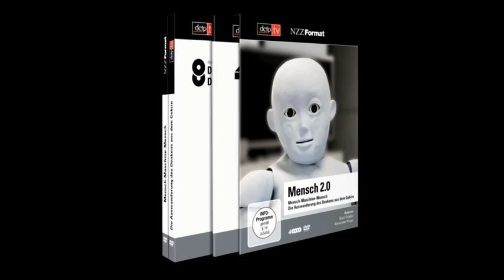Human 2.0 - the trailer